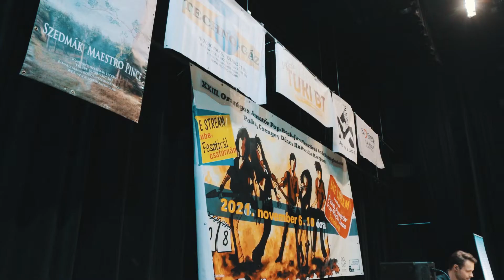Öröm a zene, Paks - Összefoglaló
Az Öröm a zene paksi fordulójából ők jutottak tovább a döntőbe:

. Mil Pasos .